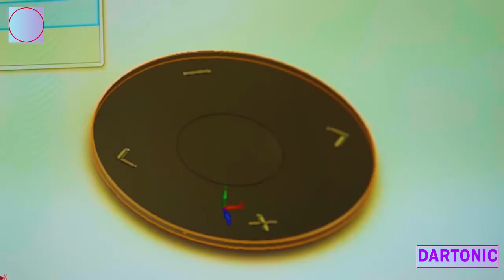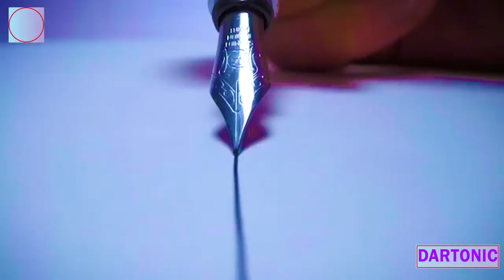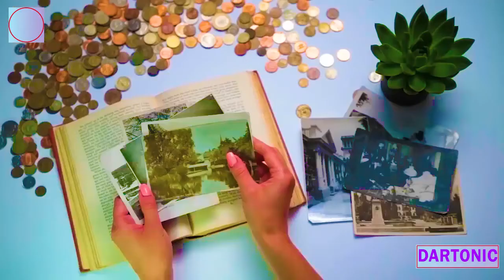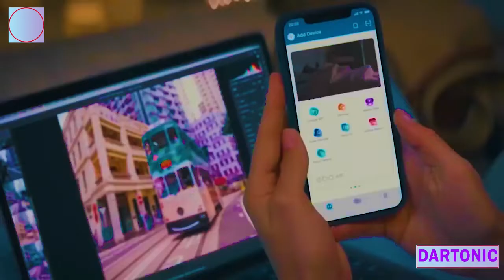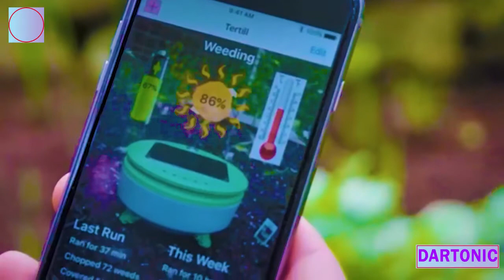Top 10 Gadgets On Amazon 😮 Under 100 rs, 500 rs, 1000 rs | Cool Amazing Gadgets in 2022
Top 10 Gadgets On Amazon Under 100 rs 500 rs 1000 rs | Top Cool Amazing Gadgets in 2022
10 Coolest Gadgets and Inventions That Will Blow Your Mind | Gadgets On Amazon |  @Dartonic

Are you ready to upgrade your life with some of the coolest tech you’ve ever seen?
This new boating device will let you sail the seas like never before.
 A new safety device will let you escape your vehicle in the event of an emergency.
Hold on to your hats, because we are about to blow your mind with these amazing new pieces of tech.

Prynt Pocket

Bixi

Alle

Tertill

My Microphone -